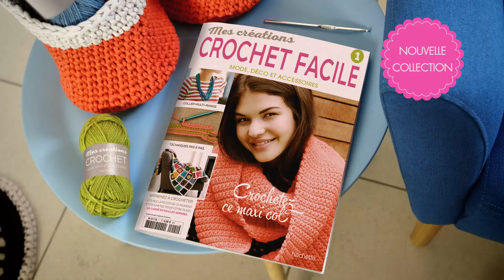Collection Mes créations crochet facile !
Découvrez la nouvelle collection de crochet facile !
Chaque semaine, créez facilement de superbes ouvrages à porter ou à offrir grâce à vos fascicules détaillés pas à pas.
Et avec chaque numéro, recevez une pelote colorée et assemblez un superbe plaid carré après carré.
Votre N°1 : 1 crochet, 2 pelotes et 1 DVD d’initiation pour 0,99€ !